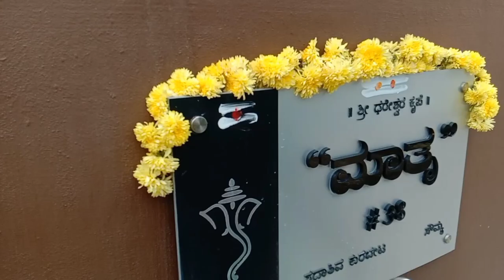ನಮ್ಮ ಮನೆಯ ಆಯುಧ ಪೂಜೆಯ ಸಂಭ್ರಮ ಸಡಗರ/Ayudh Pooja Vlog.